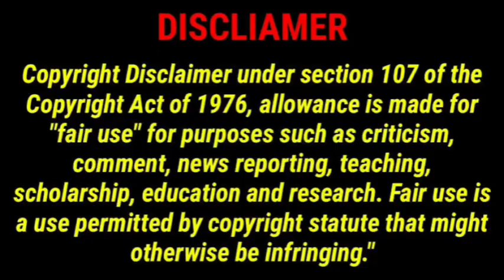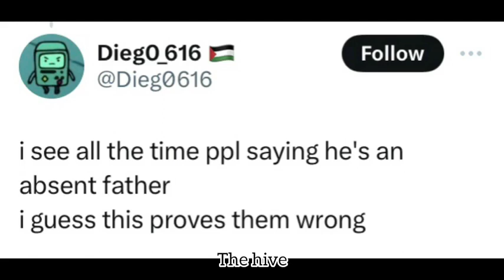Watch North West and Kanye West in Saudi Arabia talking to fans ♥️